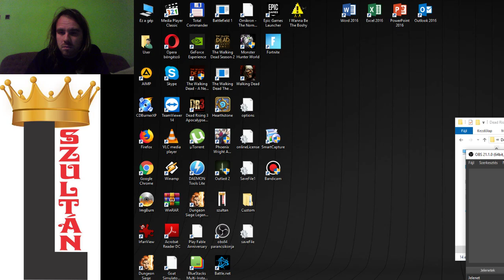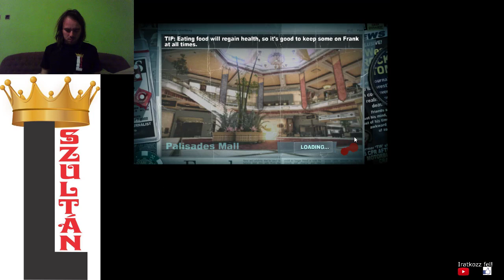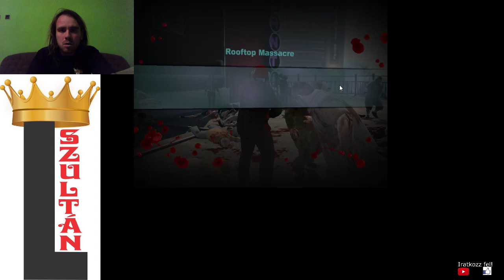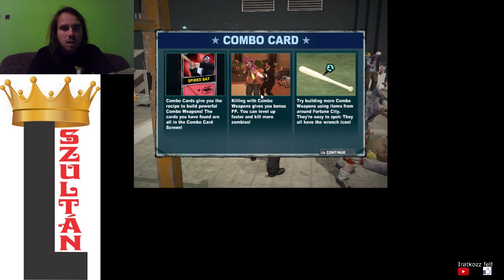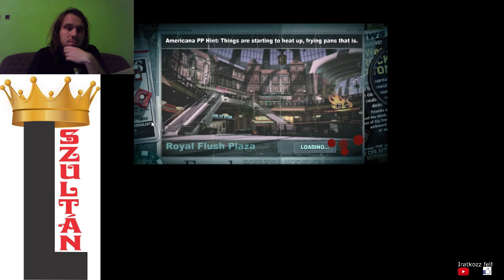EC #28: Dead Rising 2 Off The Record Sandbox mode part 1 4/30 gold challenge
Rooftop Massacre - gold
Silver Strip Smackdown - gold
Balloon Man - gold
Crowd Pleaser - gold
Chop Suey - bronze